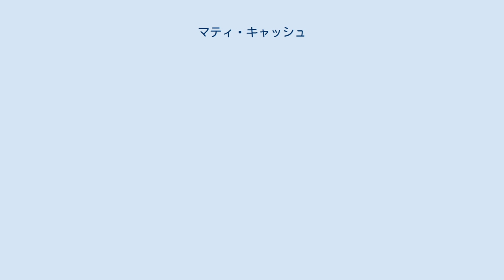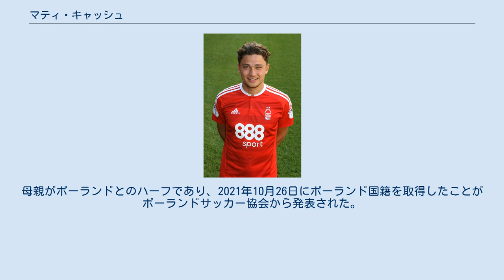マティ・キャッシュ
ダゲナム・アンド・レッドブリッジFCの選手
マティ・キャッシュ（Matty Cash）こと、マシュー・スチュアート・キャッシュ（Matthew Stuart Cash, 1997年8月7日 - ）は、イングランド・バークシャー州スラウ出身のサッカー選手。
プレミアリーグ・アストン・ヴィラFC所属。
 2014年にノッティンガム・フォレストFCのユースチームに入団し、2015年5部リーグのダゲナム・アンド・レッドブリッジFCにローン移籍で加入し、プロデビュー。
2016年に正式にノッティンガムのトップチームに昇格し、8月5日に2019年までの契約した締結。
デビュー以降ノッティンガムの主力選手に成長し、2018年1月7日のFAカップ3回戦のアーセナルFC戦では、3-1のアップセットを経験。
2018-19シーズンは自己最高の6ゴールを記録。
 2020年9月3日、アストン・ヴィラFCと2025年までの5年契約を締結したことが発表された。
 年代別も含めてイングランド代表に招集された経験はない。
母親がポーランドとのハーフであり、2021年10月26日にポーランド国籍を取得したことがポーランドサッカー協会から発表された。